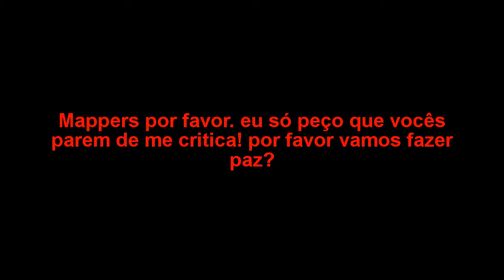Mappers vamos fazer trato de paz???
mappers trato de paz!